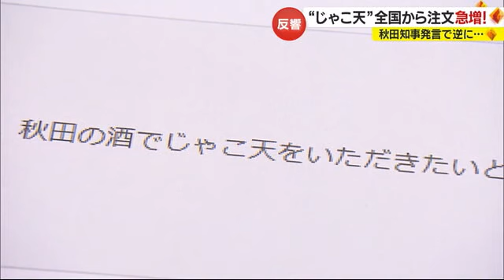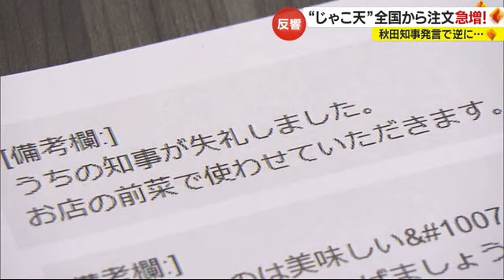秋田県知事「じゃこ天」発言騒動 愛媛のかまぼこ店注文殺到「６割は秋田から」【愛媛】 (23/10/31 18:46)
秋田県知事がじゃこ天を「貧乏くさい」などと発言し波紋を呼んだ騒動。この反響で今、愛媛のじゃこ天が逆に全国から注目を浴びているようです。

愛媛で３１日までの４日間に渡り熱戦が繰り広げられた「ねんりんピック」。その開会式で中村知事は、全国の選手団に鯛めしなど愛媛のおいしいグルメを堪能してほしいと呼びかけたあと…

中村知事：
「そして忘れてはいけないのが、今、全国的にも注目されています『じゃこ天』をぜひお楽しみ頂きたいと思います」

愛媛の名物「じゃこ天」をＰＲ。秋田県の佐竹知事が１０月２３日に「貧乏くさい」などと発言した騒動を逆手に取り、ユーモアたっぷりのあいさつで会場を沸かせました。

田中日南子記者：
「柔らかくて香りがとにかく香ばしいです。このじゃこ天に、いま注文が殺到しているんです」

実はこの発言以降、じゃこ天の販売が好調なんです。宇和島市の安岡蒲鉾は、宇和海で獲れた小魚をたっぷり使った「宇和島じゃこ天」と、地元でハランボと呼ばれるホタルジャコだけを使った「ハランボじゃこ天」を製造。販売の状況は…

安岡蒲鉾・安岡一代表取締役：
「そうですね、もう日頃の注文の１．５倍」

「貧乏くさい」発言が報道された翌日から、じゃこ天のネット注文が急激に増えていて、そのうちなんと６割は秋田県民からの注文といいます。

その注文に書き込みには「初めて注文するので楽しみにしています」「秋田の酒でじゃこ天を頂きたいと思います」などのほか、「うちの知事が失礼しました。お店の前菜で使わせて頂きます」というコメントがあったということです。あの発言が逆にじゃこ天の知名度を広げたかたちです。

愛媛の高齢男性：
「いいんじゃないですか、全国に広まって。逆にいい宣伝になりましたね」

愛媛の高齢女性：
「いいですよね、体にも良いしね」

安岡表取締役：
「今までじゃこ天を知らなかった人が全国にいっぱいいらっしゃる。知らない人に食べて頂くことが一つのチャンスになったと思います」

この蒲鉾店は「愛媛の特産品を知ってもらういい機会になった」と前向きに捉えています。